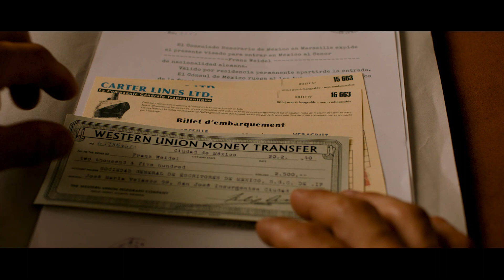TRANSIT, ab 4. Mai im Kino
Nach der Weltpremiere bei der Berlinale 2018 und der Österreich-Premiere beim Crossing Europe Filmfestival Linz (30.4.) startet Christian Petzolds dramatische Romanverfilmung (nach Anna Sehgers).
Aus dem Berlinale-Katalog: "Die deutschen Truppen stehen vor Paris. Georg entkommt im letzten Moment nach Marseille. Im Gepäck hat er die Hinterlassenschaft des Schriftstellers Weidel, der sich aus Angst vor seinen Verfolgern das Leben genommen hat: ein Manuskript, Briefe, die Zusicherung eines Visums durch die mexikanische Botschaft."